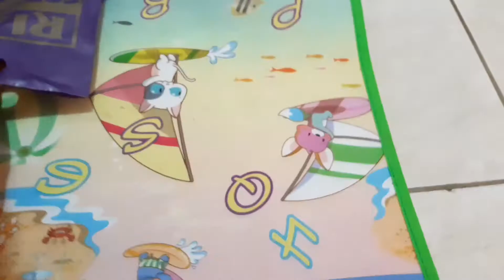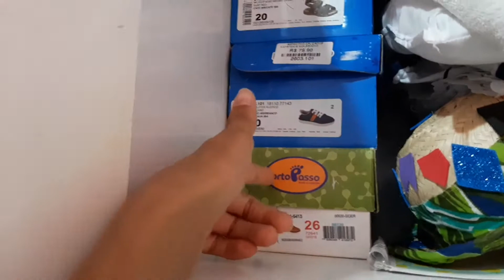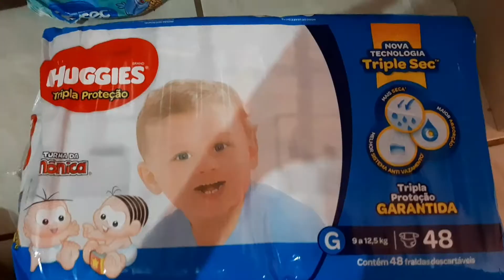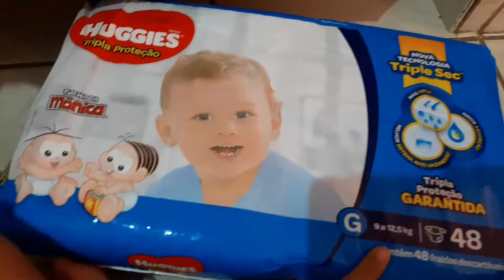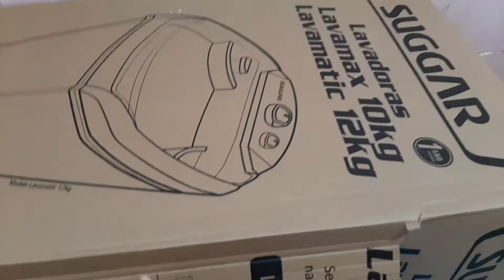COMPREI O MOLETOM DE HUGO // MOSTREI PRESENTES QUE ELE GANHOU